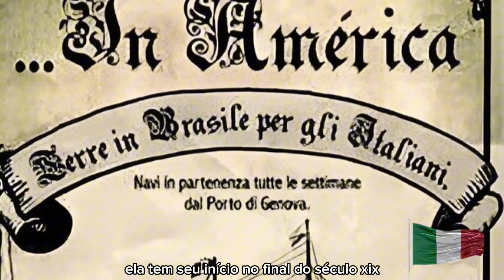Dia do Imigrante Italiano.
Hoje, 21/02, celebramos o dia do Imigrante Italiano.
A imigração italiana foi muito importante para a formação de nossa cidade. Barbacena foi a primeira cidade de Minas a receber os imigrantes italianos, o que resultou na criação da Colônia Rodrigo Silva

Prefeitura Municipal de Barbacena, juntos por dias melhores!